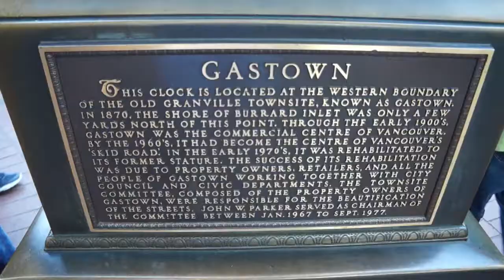Gastown l Steam clock Vancouver Canada l Liburan dengan suami & mertua bule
Lanjutan dari jalan2 di Granville Island

Jam uap atau Steam clock yang berada di daerah turis di Vancouver Canada yaitu di Gastown. Tempat nya menarik banget di kunjungi, karena di situ kita bisa melihat tempat bangunan2 tua yang bersejarah. Dan untuk belanja Souvenir di Vancouver.
Mari menonton short videoku.
Ikutin juga Instagram ku di _ceritajuni